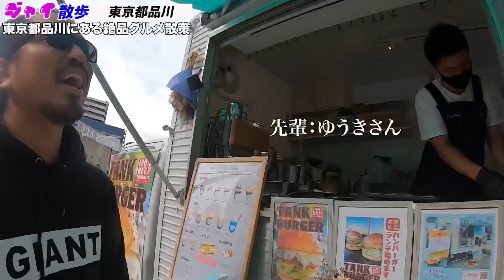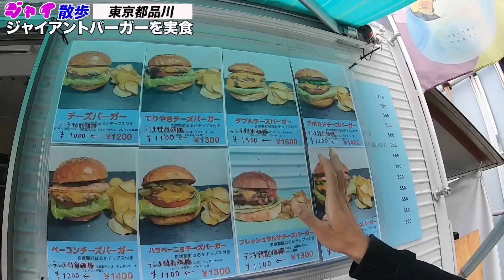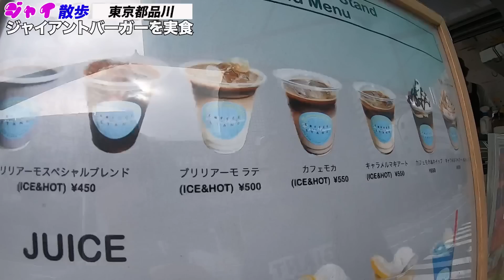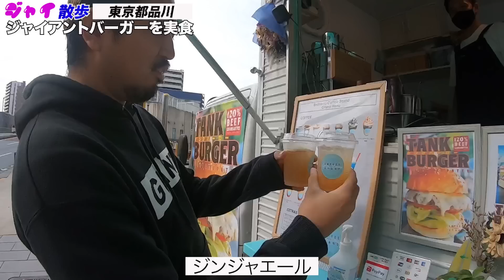【ジャイ散歩】デカすぎ！美味すぎ！ジャイアントバーガー実食！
デカすぎ！美味すぎ！ジャイアントバーガー！